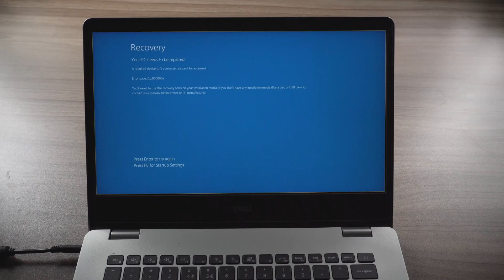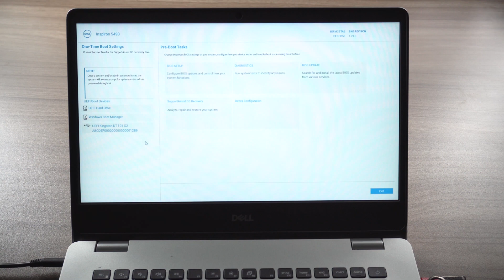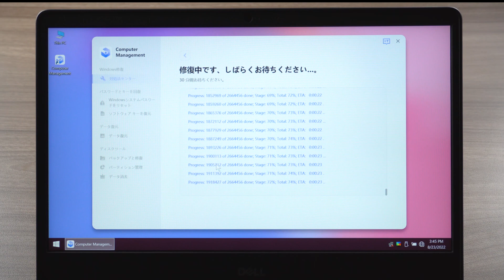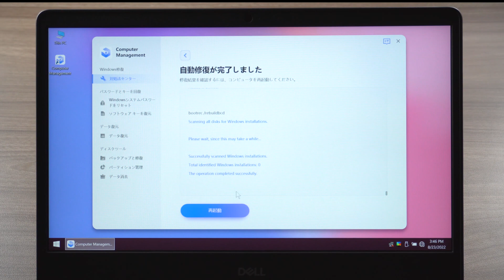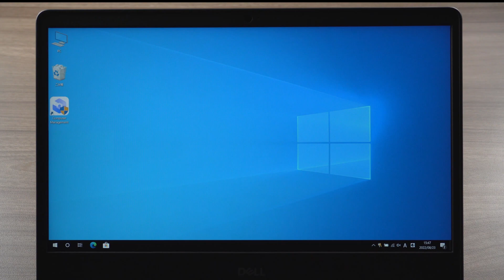エラーコード0xc0000225でWindows起動できない場合の対策 | Windows自動修復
エラーコード0xc0000225でWindows起動できない場合の対策は以下の通りです。
00:00  エラーコード0xc0000225が出でいる場合
00:13  Part1.システム 修復 ディスクを作成
01:17  Part2.CD/DVD/USBからWindowsシステムを起動、BIOSに入る
02:05  Part3.Windowsを修復
03:06  Part4.自動修復が完了し、パソコン再起動する

関連記事①：windows 10/8/7：ZIPファイルにパスワードを設定する簡単な方法

おすすめの動画③：【PDF パスワードを忘れた】PDFが急に開かない場合の対処法 | Windows10